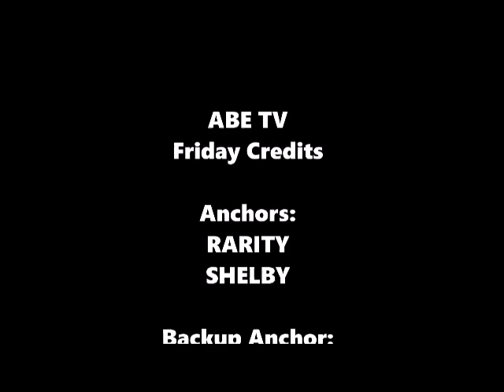ABE TV 10 4 19